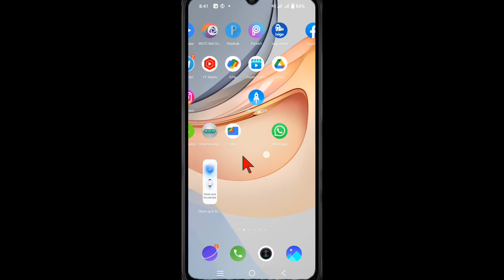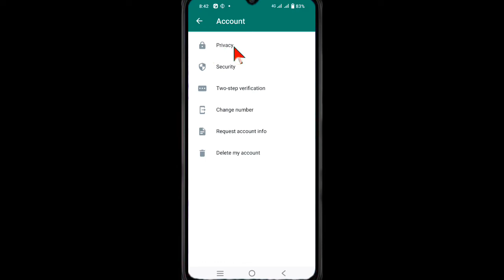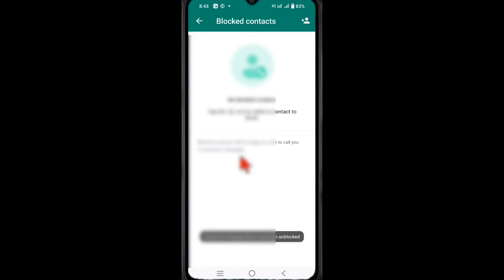WhatsApp Par Kisi Ko Black Kaise Kare, Whatsapp Me Namber Block & Unblock Kaise Karte Hai 2022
hello doston aaj ki is video mein aap ko bataya gaya hai ki Whatsapp per namber ko block & unblock Kaise kiya jata hai

topic cover 👇👇👇👇

1. whatsapp namber kaise block karte hai
2. whatsapp par kisi ko block kaise kare
3. whatsapp me kisi ko block karne ka tarika
4. How to block whatsapp namber
5. whatsapp par namber block kaise kare
6. whatsapp par namber unblock kaise kare
7. whatsapp namber block kaise kare
8. whatsapp block unblock kaise kare 2022
9. whatsapp namber block kaise karte hai
10. how to whatsapp unblocked namber
11. whatsapp par namber block karen
12. whatsapp namber block setting
13. whatsapp setting
14. whatsapp par namber Kaise change kare
15. whatsapp new update 2022